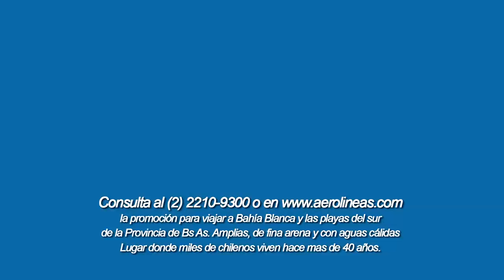Lanzaron una promoción para que los chilenos pasen sus vacaciones en Monte Hermoso